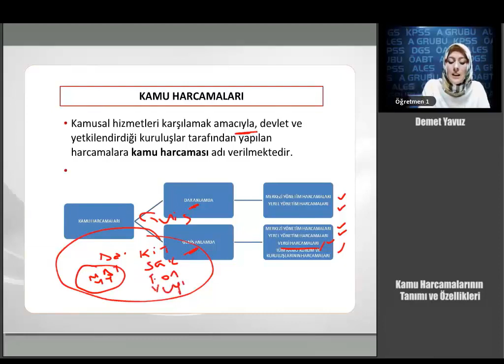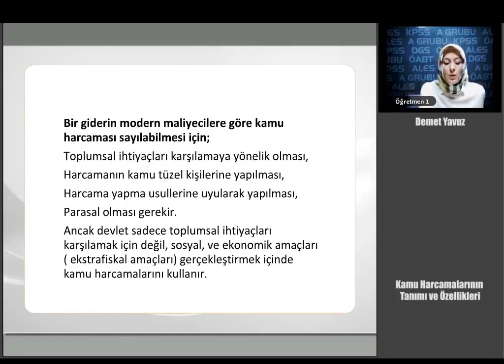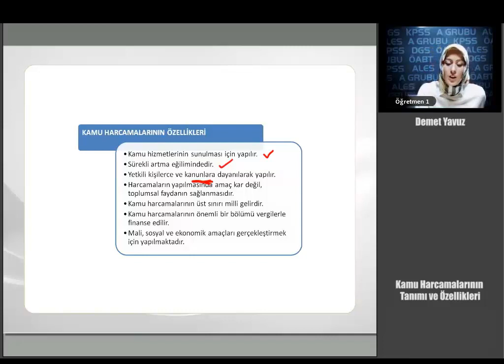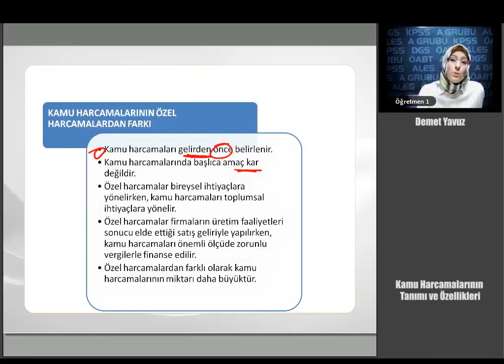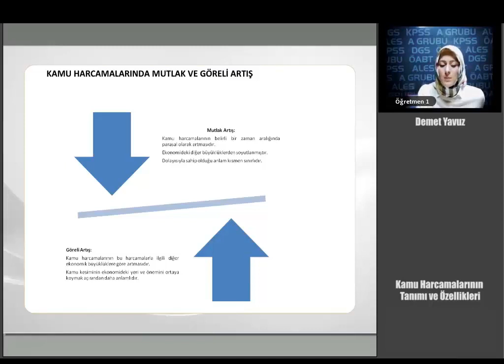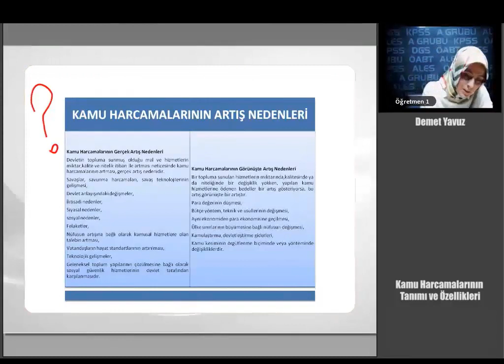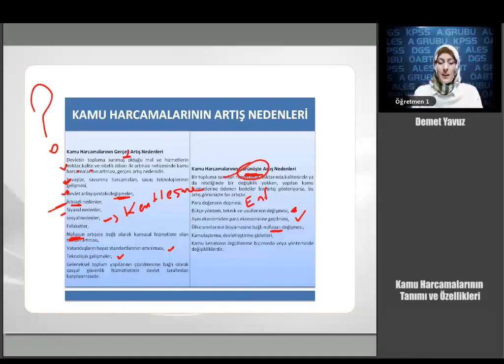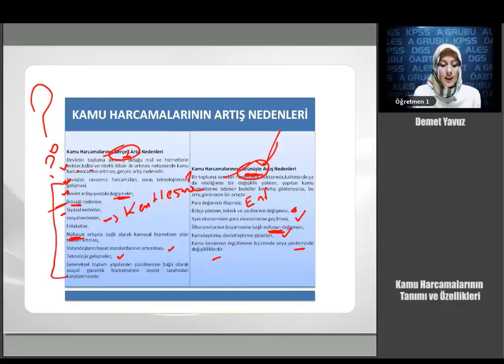05 KPSS MALİYE Kamu Harcamalarının Tanımı ve Özellikleri